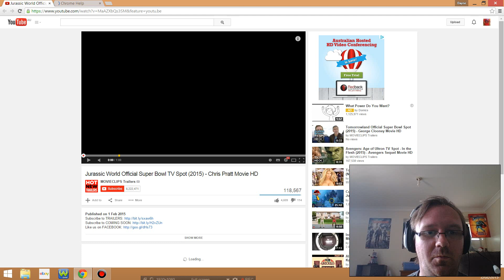Jurassic World Super Bowl Trailer Reaction and review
Lets react  to Jurassic world :)

Hosts:
Dayne182 & EvilSNAVE